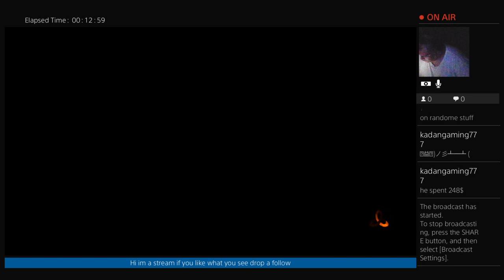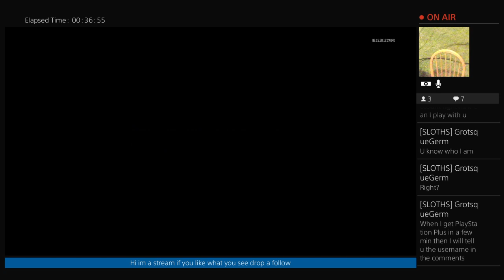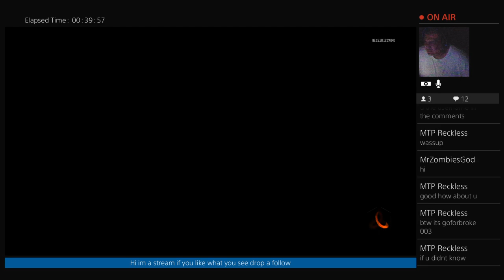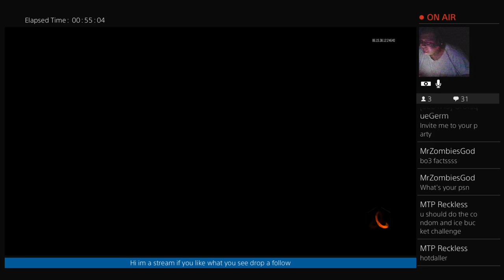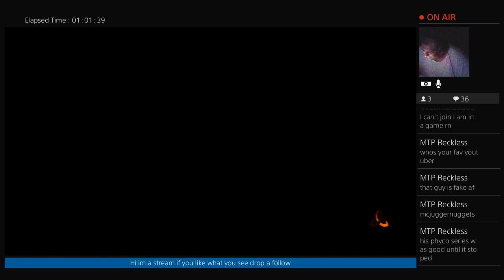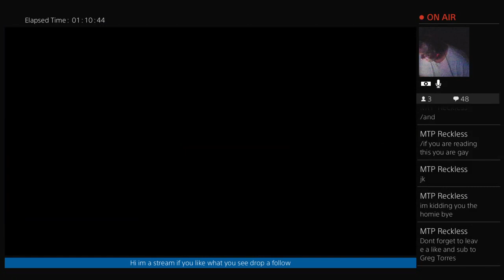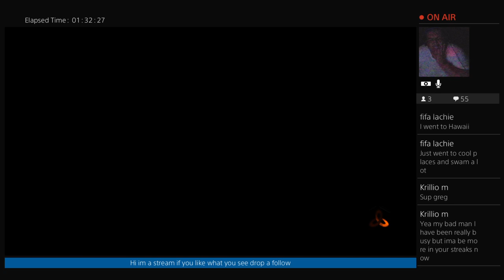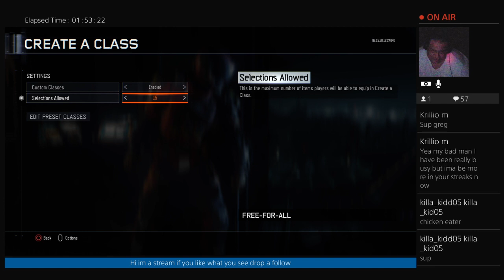Lets play black ops 3 melee fight and gun battle